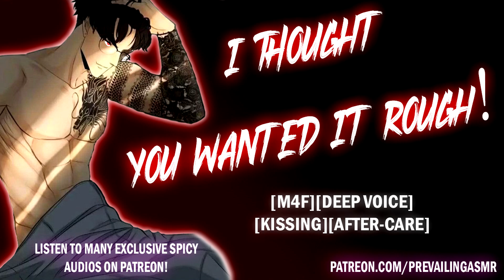Aftercare After A Long Rough Session [M4F] [Comfort] [Sleep Aid] [Deep Voice] [Boyfriend Audio]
In this M4F boyfriend ASMR You're Boyfriend Provides Aftercare After A Nice Rough Session. Who wouldn't love some comfort afterwards!?

Prevailing ASMR